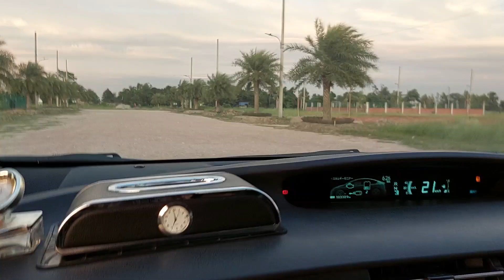Purbachal American City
Purbachal American City || Construction View In PAC

A unique land project in purbachal by US-Bangla Group having natural greeneries & landscape. It,s located adjacent to RAJUK,s ‘Purbachal New Town’ just 10 minutes drive from Kuril to project. Purbachal American City, an exclusive residential zone with all facility for all class of well.